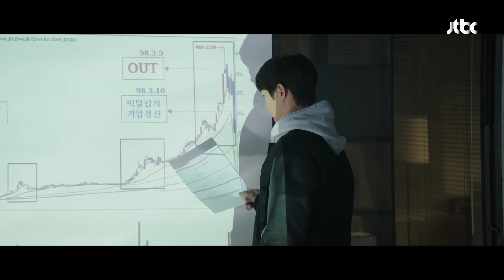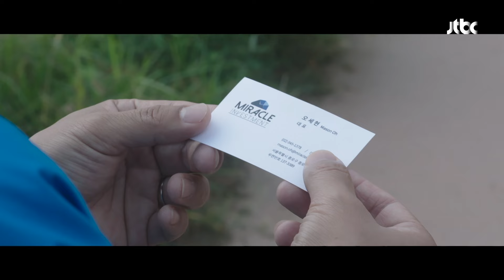[ESP.SUB] Resumen de 'Reborn Rich' EP06 | VISTA_K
👉SÍGANOS
Yoon Hyun-woo, un empleado leal del Grupo Soonyang que es traicionado y asesinado por la familia del conglomerado. Reencarnado como Jin Do-joon, el nieto más joven del fundador de Soonyang, utiliza su conocimiento y habilidades para buscar venganza y apoderarse de la compañía. Navegando por la compleja política corporativa y enfrentándose a adversarios familiares, se encuentra con la fiscal Seo Min-young, que tiene como objetivo llevar al corrupto conglomerado ante la justicia. El drama profundiza en temas de traición, venganza y redención dentro de una poderosa familia.

GÉNERO: Fantasía, Drama, Venganza
REPARTO PRINCIPAL: Shin Hyun-Bin, Song Joong-Ki, Lee Sung-Min, Park Ji-hyun, Jinyoung